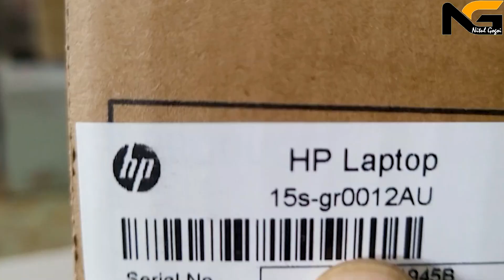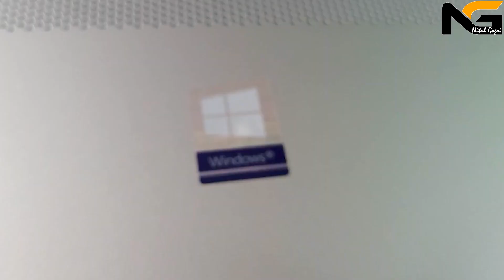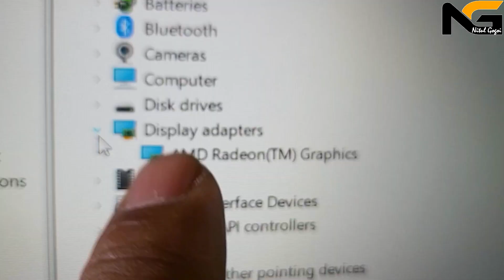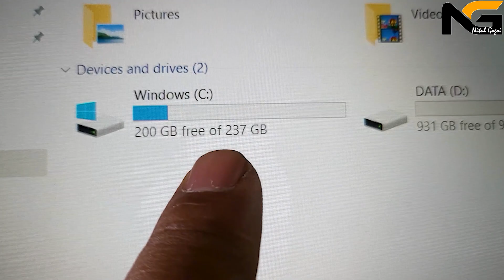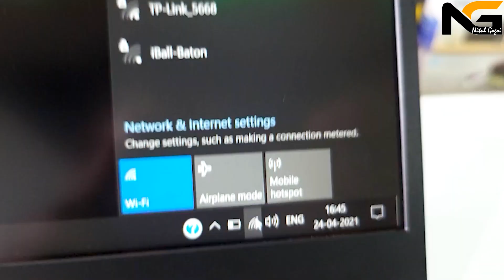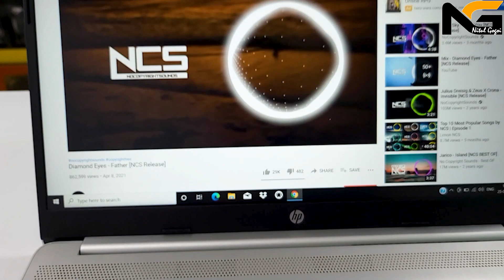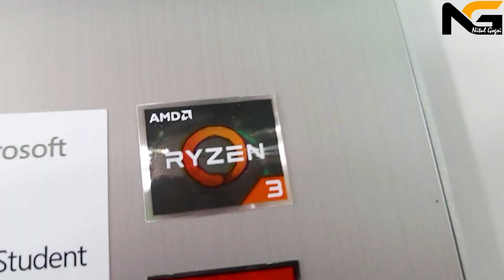Hp 15s gr0012au Details Review 2021 | Best for Students & Home Use HP Laptop with Ryzen 3 & SSD+HDD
Hi Friends,
channel.

hp 15s gr0012au ssd upgrade,hp 15s gr0012au review 2021,hp 15s gr0012au unboxing,hp 15s gr0012au review,hp 15s gr0012au price,
15s-gr0012au,hp gr0012au,hp 15s gr0012au ryzen 3,Hp 15s,Hp 15s gr0012au Laptop Unboxing,hp 15s review,hp 15s ryzen 3,
hp gr0012au review,15s-gr0007au,15s-gr0008au,hp 15s gr0011au,
gr0010au,hp 15s gr0012au ryzen 3 3250u,HP 15s GR0012AU,HP 15s GR0012AU Review 2021,HP 15s GR0012AU Review,hp15s 2021,